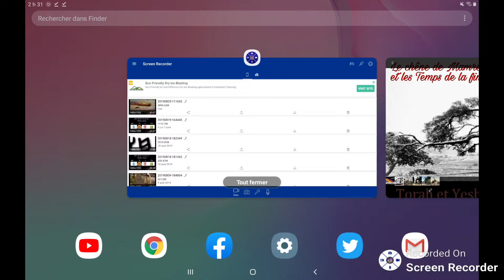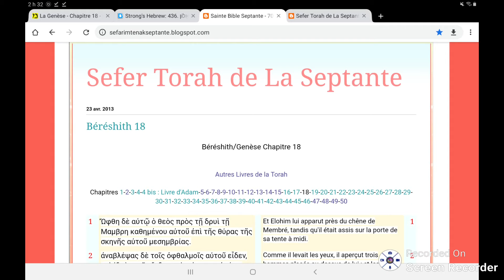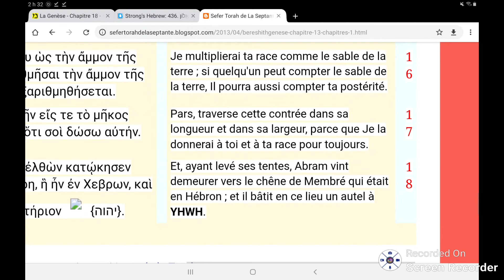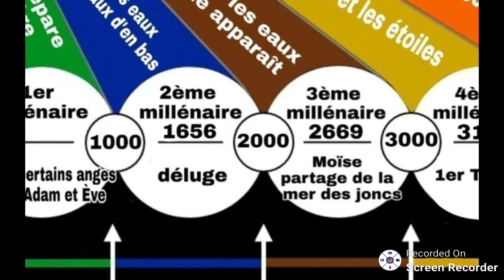Le chêne de Mamre et les Temps de la Fin 👑 Torah et Yéshoua 👑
Je précise pour ceux qui ont déjà écouté cette audio que j'ai enlevé quand je disais que je ne savais pas si l'image prophétique de cet arbre sur le Retour de notre Seigneur et Sauveur Yehoshou'a et la nouvelle ère était vraie car cela pouvait porter à confusion dans la compréhension de ce que je voulais vraiment dire car bien sûr que je crois à 100% au Retour de notre Seigneur et Sauveur Yehoshou'a et que l'image d'un arbre revenant à la vie illustre vraiment à 100% et Sa Résurrection et Son Règne à venir, je ne voulais juste pas affirmer à 100% que la mort et la repousse de cet arbre en particulier était forcement un signe prophétique, bien que me concernant je tend à croire que oui.